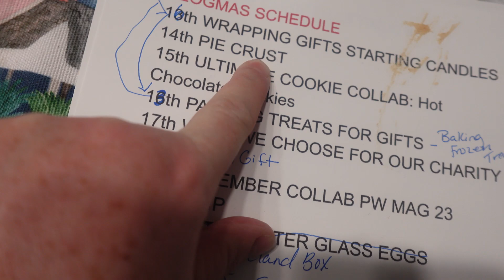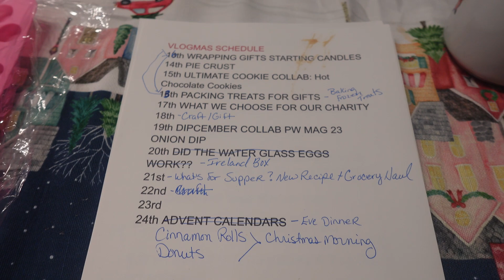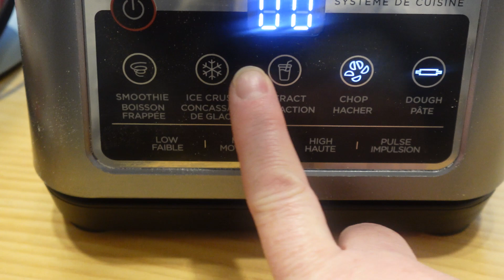VLOGMAS DAY 14| IT'S THE DENTIST'S FAULT! 😂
I now have my Etsy shop finished!  I have been quietly working on this project for quite a while!  I have many items for sale including Bucket List Homestead Merchandise!  I add new items frequently so be sure and hit follow on my store!
If you would like to see more videos and help my channel grow you can help by sharing my channel with your family and friends on your social media, Thank you!
I now have memberships added to my channel!  You can join for 99 cents a month.
  Members will have shout outs on my channel, special emojis only available to them during lives, sneak peeks at new content and be first to see certain videos.  But most important: you have my gratitude and thanks for helping me continue to make new videos and keep my channel going!
The following are products I use and love!
Pressure Canning Book I love!
2 Pack Seedling Heat Mat
Pipe Shelf Brackets These are the ones we used in our kitchen reno!
Carey Electric Pressure Canner
Presto 01784 23-Quart Induction Compatible Pressure Canner
Presto Canner Pressure Regulator
If you would like 10% off the best canning lids I have ever used, click on this link and use my coupon code bucketlisthomestead @ you will receive 10 % off your ForJars Lids!
I would love to hear from you!